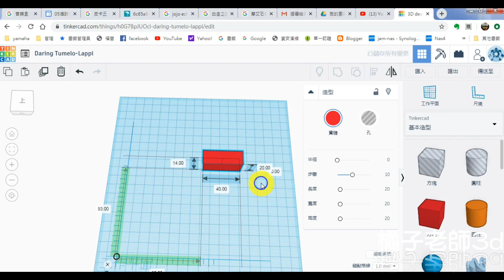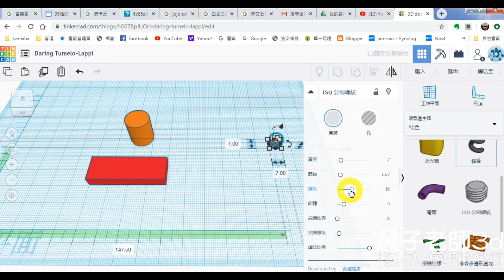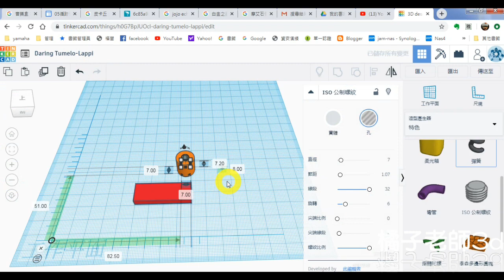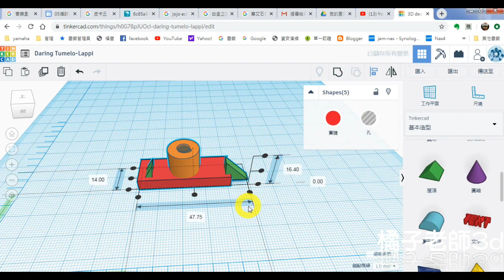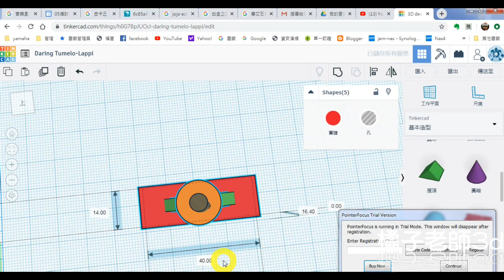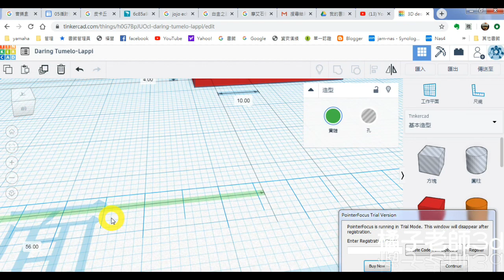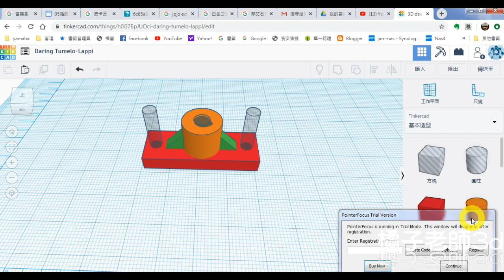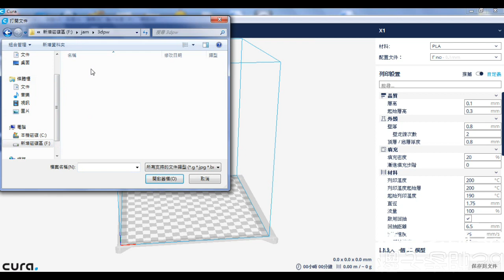橘子老師超簡單-小米後視鏡行車紀錄器-70邁後鏡頭座-3d建模列印，tinkercad 公制螺絲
橘子老師頻道
不定期更新~3D建模，3D列印應用，創客Maker DIY

橘子老師3d 粉絲頁

很重要~所以要說三次